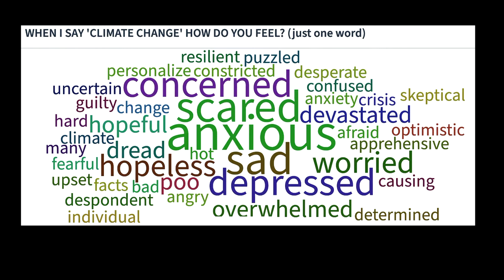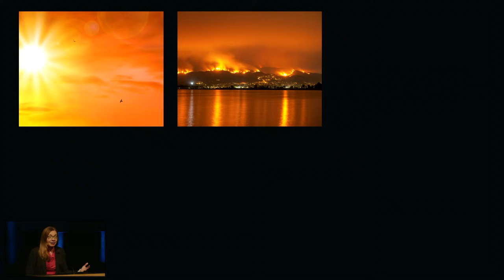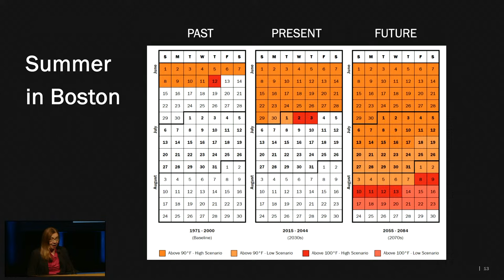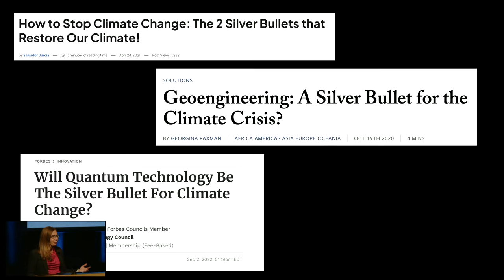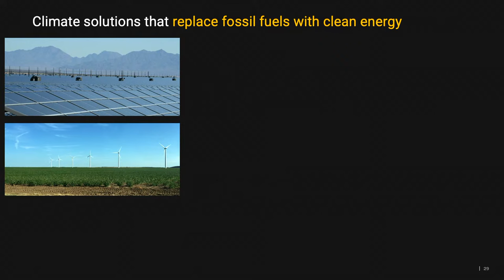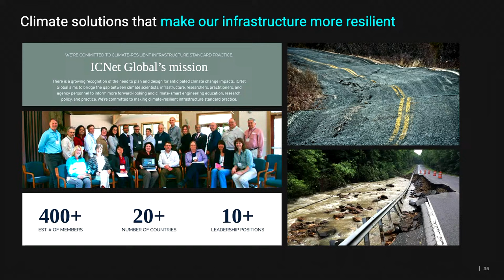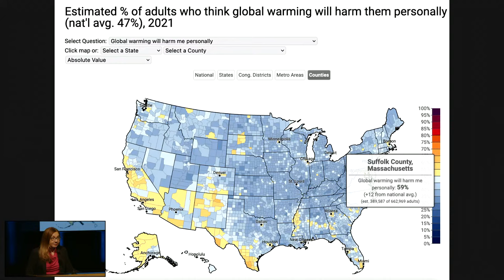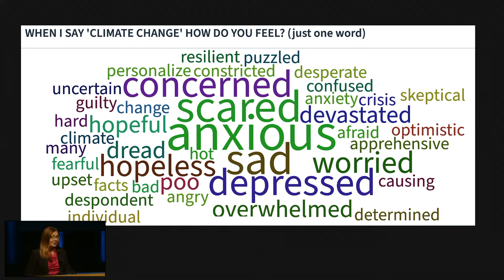A Conversation with Katharine Hayhoe, Chief Scientist for The Nature Conservancy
The Museum of Science and its Center for the Environment are honored to welcome Professor Katharine Hayhoe, Chief Scientist for The Nature Conservancy, for a special one-night-only evening of conversation focused on her research and work around understanding the impacts of climate change on people and our planet.

During a time of ongoing severe flooding and record-breaking heatwaves across our nation, Hayhoe and the work of The Nature Conservancy are vital players in activating public awareness, conversation, and advocacy around real-time climate issues, aiming to slow global warming to 1.5 degrees Celsius by the year 2030 through global collaboration. This fall, she takes the stage of the Museum with a call to action for communities worldwide to come together to provide the solutions our planet needs.

Joined in conversation by Rev. Mariama White-Hammond, Chief of Environment, Energy, and Open Space for the City of Boston.